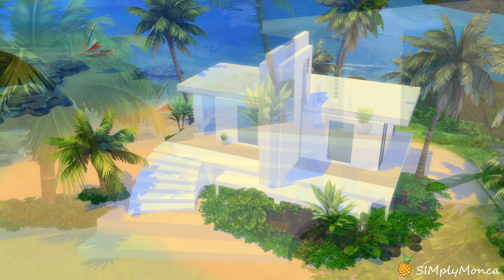Modern Pergola Beach Home | No CC | Stop Motion | Sims 4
Sulani
Lot Type: Resident
Lot Size: 40x30
1 Bed/ 1 Bath
Price Tag: $57, 488

Note: Make sure to enable the bb.moveobjects command\cheat before placing.

CC Free Art:
MNEWi1103

Artist: Angels And You

Artist: Nomyn
Title: Awake

Artist: Poolz
Title: I want You

License

Cheats I used:
bb.moveobjects
bb.ignoregameplayunlocksentitlement
bb.showhiddenobjects
bb.showliveeditedobjects

Software:
Game Capture  | OBS Studio
Editing | DaVinci Reslove 16

Computer Specs:
Brand | HP
Model | TG01-0023w
Processor Type | AMD Ryzen, 5 3500 Processor
Operating System | Windows 10
Graphics | NVIDIA GeForce GTX 1650 SUPER

*The Sims 4 is rated T for Teen. This Video is advised for viewers over the age of 13. Please be aware that this video isn't meant especially for children.*